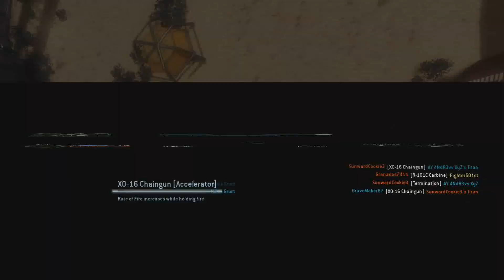TitanFall Funny Nonsense | Titanfall Rage Fest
Listen to Sam and Dakota scream at the top of their lungs from a rage inducing game of Titan-fall and Advanced warfare.